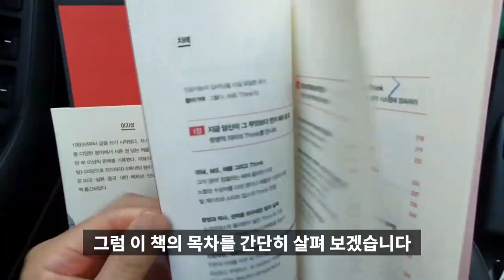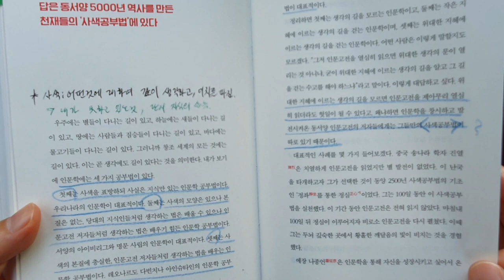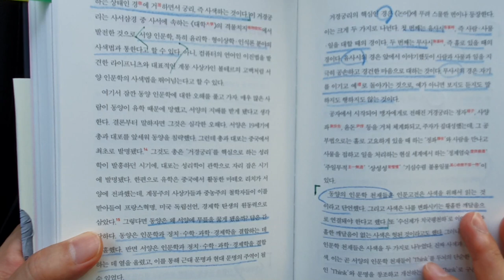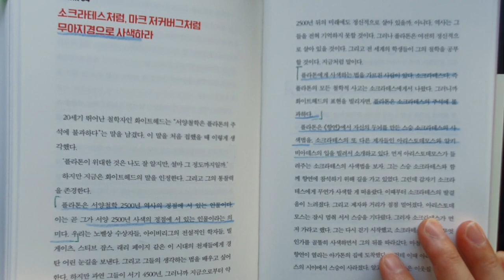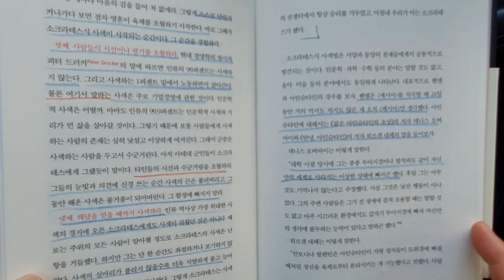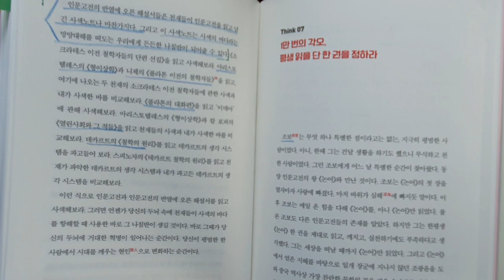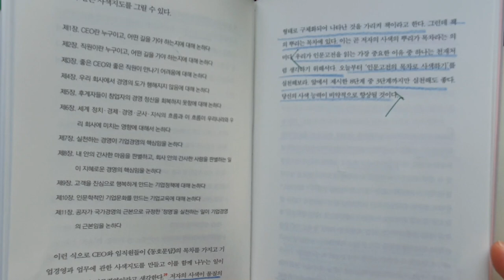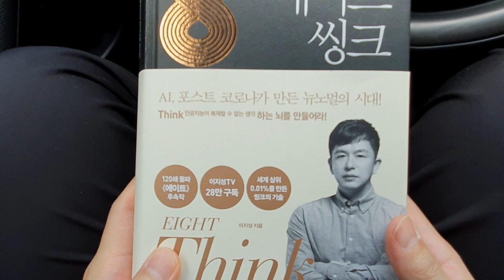에이트 씽크 인공지능의 딥러닝을 이기는 동서양 천재들의 생각법 EIGHT Think, 이지성, 4차산업혁명, 베스트셀러 [베스트셀러,인공지능,자기계발,성공학] #40.0053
에이트 씽크 인공지능을 이기기 위해 알아야할 천재들의 생각법,  eight think, 이지성, AI, 4차산업혁명, 베스트셀러 [베스트셀러,인공지능,자기계발,성공학]